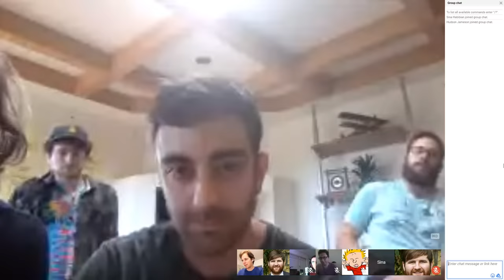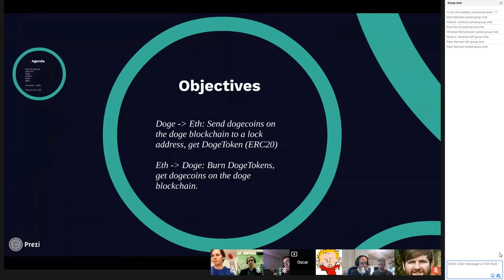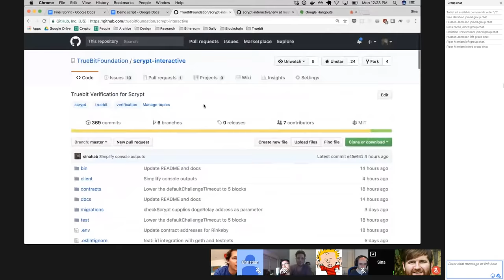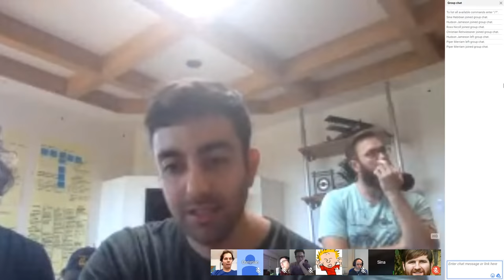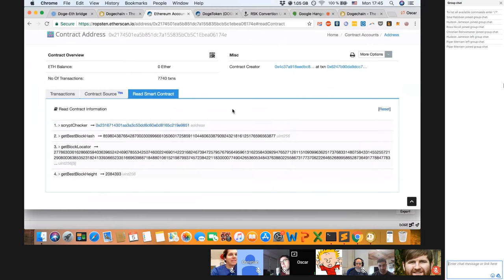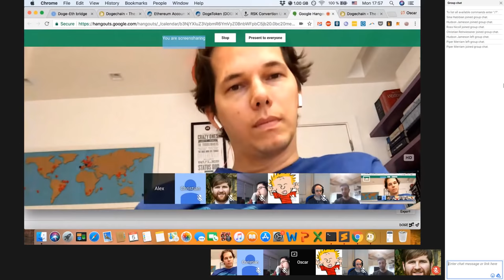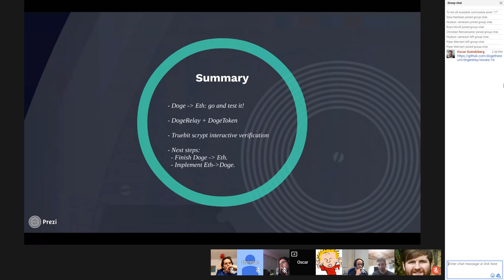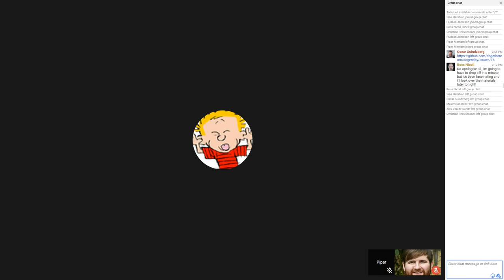Dogethereum Bridge Live Demo for Judges